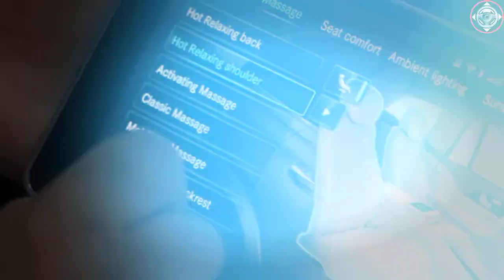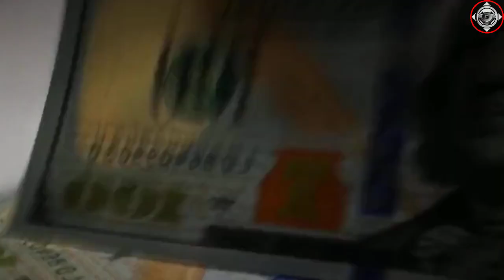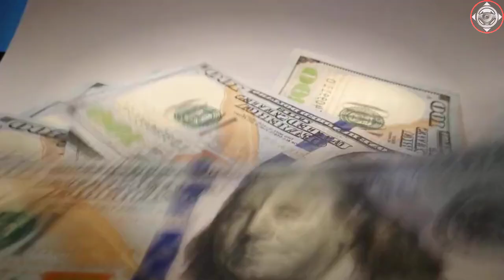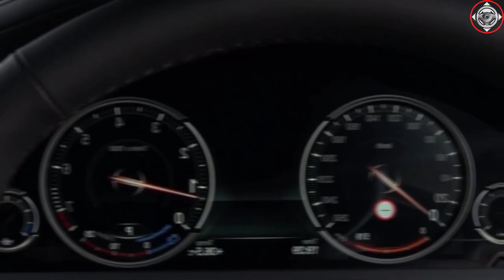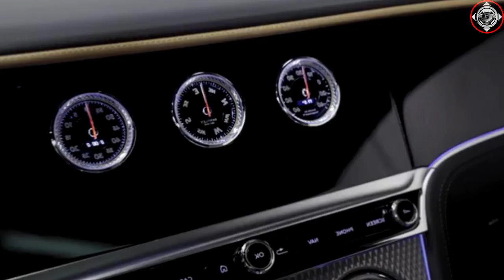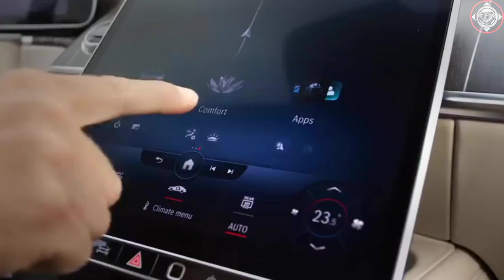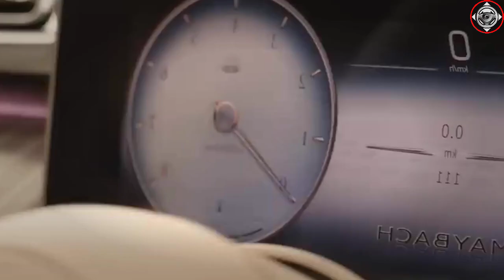Top 10 Most luxury Cars in the World 2024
This video introduces the top 10 luxury cars, detailing each one's features, design, performance, and pricing. From the Mercedes Maybach GLS to the Rolls-Royce Phantom Series 2, it covers a range of opulent vehicles, highlighting their unique selling points, such as spacious interiors, advanced technology, powerful engines, and extravagant amenities. Each car is presented as a pinnacle of luxury and sophistication, catering to discerning enthusiasts who demand the utmost in comfort, style, and performance.

00:00 Mercedes Maybach GLS
01:07 Audi A8
01:53 Rolls-Royce Cullinan
02:38 BMW 7 Series
03:28 Bentley Continental GT
04:28 Range Rover SV
05:33 Mercedes-Maybach S-Class
06:37 Rolls-Royce Spectre
07:35 Bentley Flying Spur
08:28 Rolls-Royce Phantom Series 2